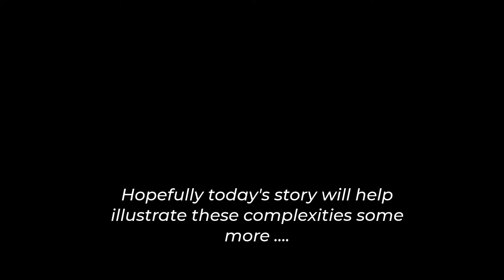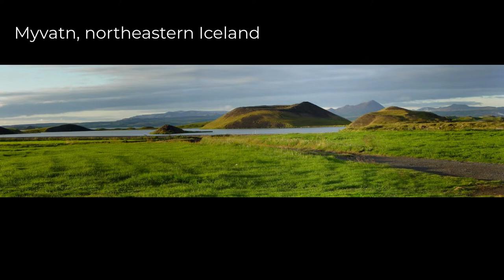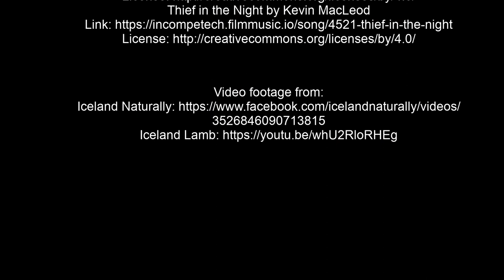Iceland, Sheep, and Volcanoes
Claudio and Randy's first podcast (ok, with a few video clips and photos, but we think it still works with just the audio) based on their experiences in Iceland.  They talk about sheep, soils, volcanoes and much more as they explore the questions of animal-based agriculture.